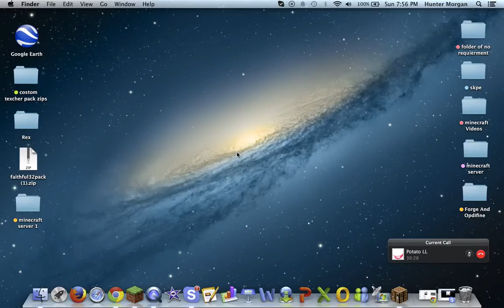mineplex with friend